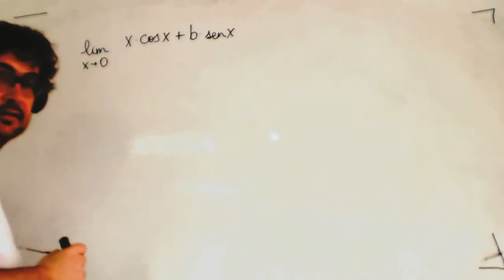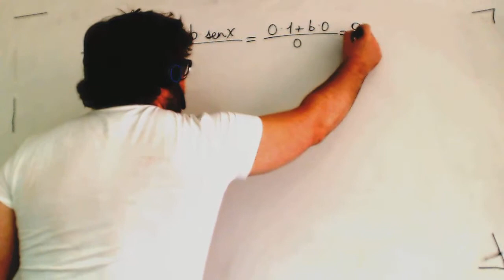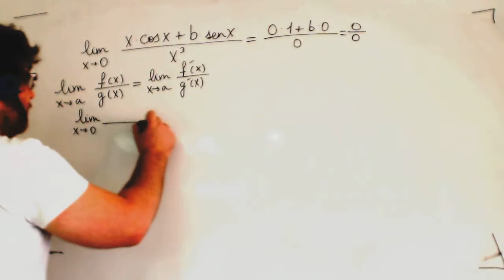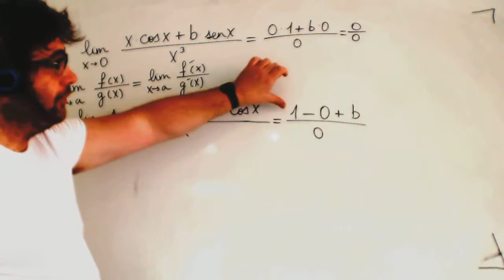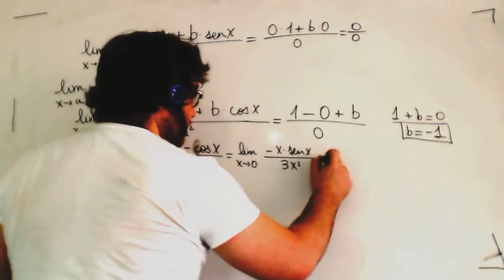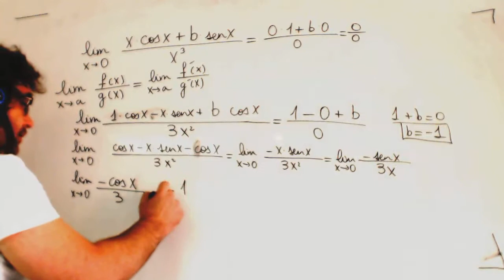Regla de Lhopital Selectividad Matematicas 2º Bachillerato Academia Usero Estepona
Regla de Lhopital Selectividad Matematicas 2º Bachillerato